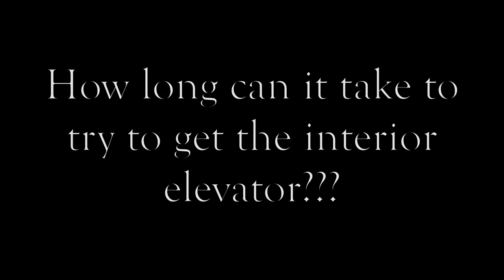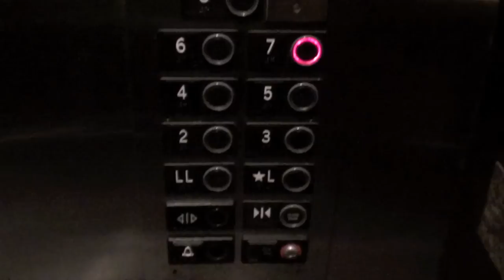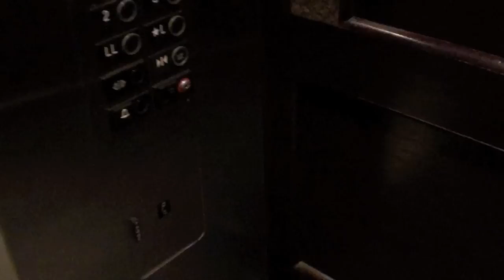Sick-Sounding Interior US Traction Elevator at Crowne Plaza, Bridgeton, MO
A video does this elevator no justice.  The motor was incredible.  This one is really worth riding in person! Follow me on: